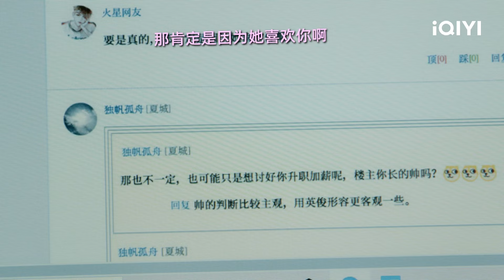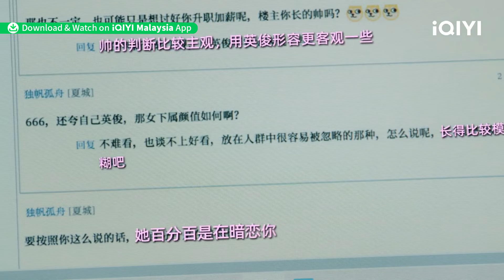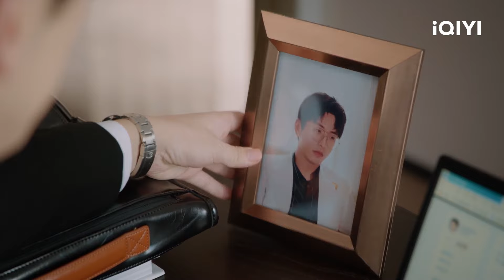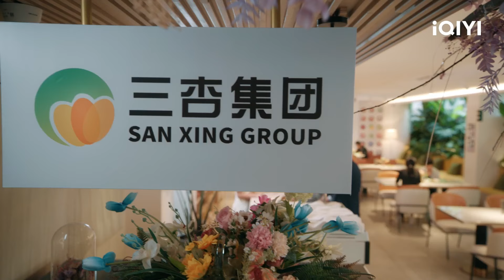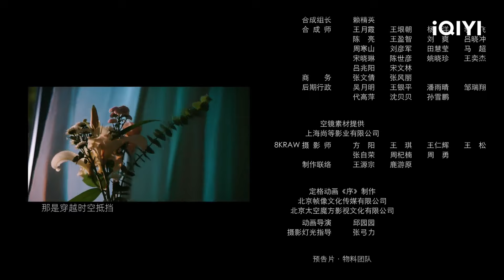[BM SUB] Love in a Loop 救了一万次的你 EP5 | White. K, Zhang Ya Qin | iQIYI Malaysia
Tonton lebih banyak episod "Love in a Loop" di iQIYI

【Cast】White. K, Zhang Ya Qin
【Description】Bos yang biadap dan narsistik, Bai Zhenxiang sentiasa mati kerana dendam pekerjanya. Setiap kali dia meninggal dunia, masa akan ditetapkan semula ke hari yang sama, ia menyebabkan pekerjanya, Li Lu Duo, terperangkap dalam lingkaran masa. Untuk keluar dari lingkaran masa, Lu Duo terpaksa berhubung dengan Zhenxiang yang membuatkan dia gila, cuba sedaya upaya untuk mengubahnya, menyelamatkannya, sehingga dia akhirnya jatuh cinta dengannya.

【周边】